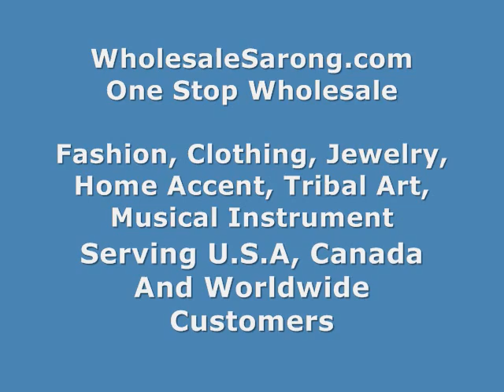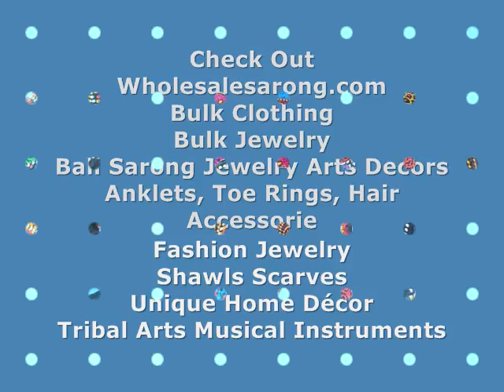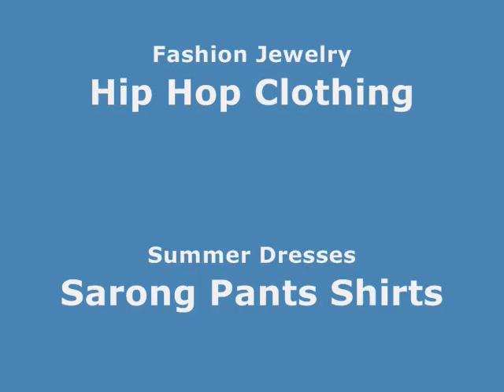wholesale mask balinese arts ethnic handicrafts wholesalesarong.com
wholesale Carved Masks
wholesale Indonesian Masks
Handicrafts bali arts importer
Masks Wood Arts Crafts from Bali
Balinese Wood Mask Handicrafts